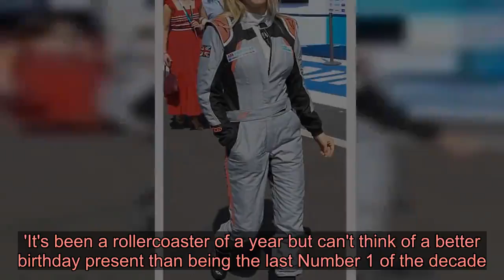Ellie Goulding cuts a chic figure in a white shirt dress before going for a spin on the track in rac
She attended the Formula E Championship pre-race dinner in Marrakesh on Friday. And Ellie Goulding got involved in the racing action the next day, as she switched out of he chic dress and into a race suit at the track in Morocco on Saturday.The singer, 33, started the day in an elegant white skirt dress which she wore with her collar up and teamed with a pair of white heeled leather boots.   Ellie, who was sporting a selection of passes around her neck, styled her bright blonde tresses in a loose natural style and opted for soft touches of make-up. She later changed into a grey race suit with hints of black and orange, teamed with a pair of laced leather shoes ready to take on the track.The Love Me Like You Do hitmaker shielded her eyes from the rays with a pair of rounded gold-rimmed Ray Ban sunglasses.    The Formula E champions sustainability and is the world's only fully electric street racing series, with the pre-race dinner taking place the night before the race.During the day, Ellie posed for some snaps alongside other guests including Jude Law's actor son Rafferty and various Formula E officials.Rafferty, 23, who is the son of actor Jude Law, has been tied to Rita Ora, 29, but have recently put their relationship on hold.   Style up a shirt dress by ALEXACHUNG this season   £220   ALEXACHUNG shirt dress   Buy it at NET-A-PORTER now  Buy now   We can't wait for the temperature to rise so we can start to rock outfits like this one seen on Ellie Goulding.    Bare leg season might have its own issues, but we'll be glad to get out of our tights and wear something a little more light and airy. And this dress by ALEXACHUNG is the ideal piece to get our new season wardrobe off to a fabulous start.    Shirt dresses are classic so any investment now will be repaid in full with many, many wears. And what we love about this one is the puffed sleeves and that frilled collar that stands upright so beautifully.    And at £220, it's a more affordable piece of designer clothing. So click to the right to snap it up now at NET-A-PORTER or get the look for less with our pick of similar styles below. Innocence, Zara and Missguided have all got great versions.    Wear with white ankle boots like Ellie or dress it down with trainers.  * PRICES MAY NOT BE AS ADVERTISED   ...NOW GET ONE LIKE IT  Previous   Next  £29.99  Zara denim shirt dress   Buy now   £35  Pieces shirt dress at ASOS   Buy now   £19.99  Innocence shirt dress at New Look   Buy now   £28  Missguided shirt dress (now reduced to £25.20)   Buy now  They began dating in December while working together on the Oliver Twist remake Twist, later going public at the British Fashion Awards.It appeared Ellie was riding sole as well, and was not joined by her art dealer husband Caspar Jopling at the event.The couple announced their engagement in August 2018 after 18 months together, and tied the knot in a lavish ceremony at York Minster last August.  The breathtaking nuptials were attended by the likes of Kat